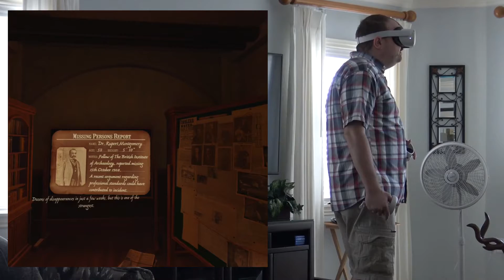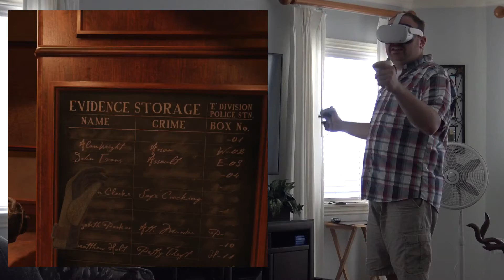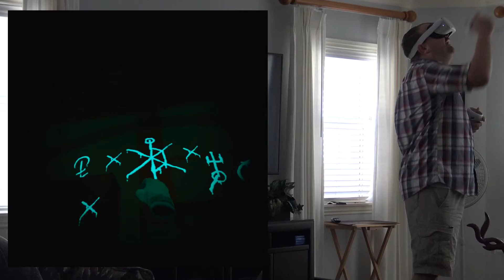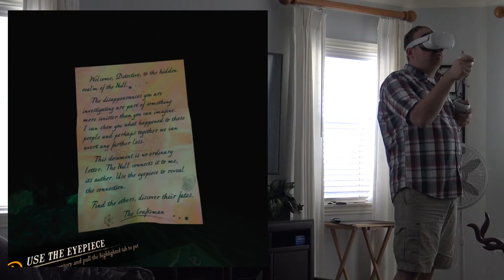The Room VR: A Dark Matter | Part 1 | INTO THE NULL, WE GO! (With bodycam!)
Hey there, fellow Gamers! It REALLY helps me out!